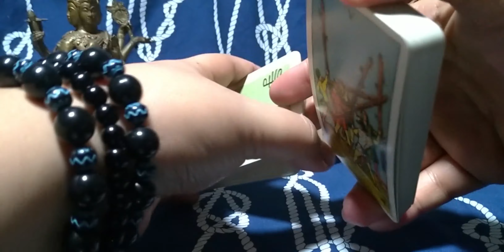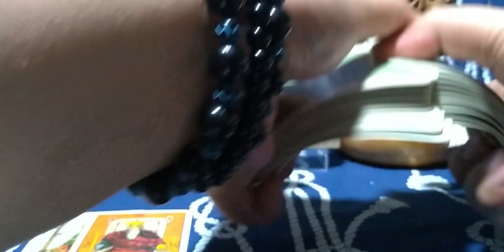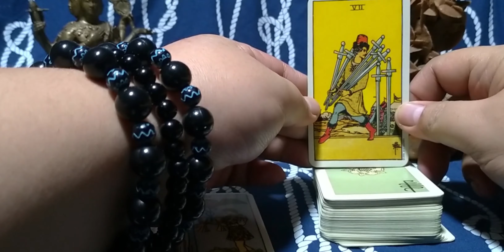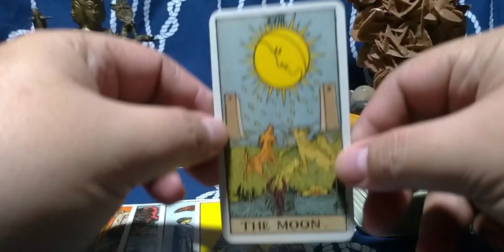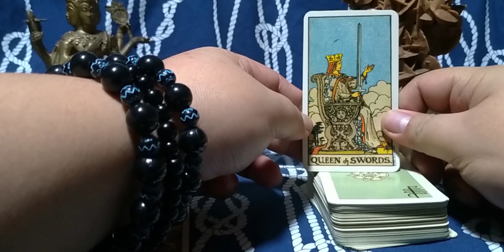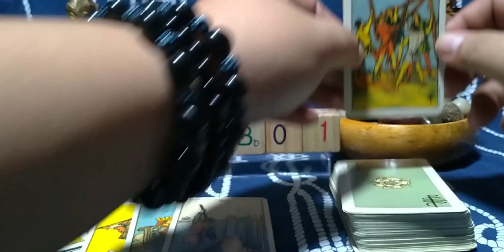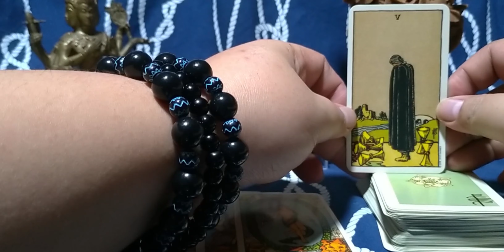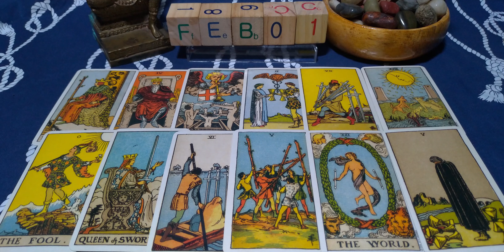Horoscope and Tarot for February 01, 2020, Saturday | Daily Habit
Welcome to the Daily Habit channel, where we give you the most comprehensive horoscope prediction and tarot reading for the day.  This is your Horoscope for February 01, 2020, Saturday.  For Love.  For Wealth.  And for Welfare.

Again, this is your Horoscope and Tarot Reading for February 01, 2020, Saturday.  This is your Lucky January 2020 Horoscope Prediction and Tarot Reading.